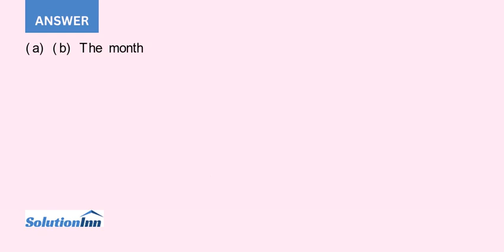The inequality describes the range of monthly average temperatures T in degrees Fahrenheit at a c...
The inequality describes the range of monthly average temperatures T in degrees Fahrenheit at a certain location.(a) Solve the inequality.(b) If the high and low monthly average temperatures satisfy equality, interpret the inequality. |T-43.5| ? 8.5, Punta Arenas, Chile...